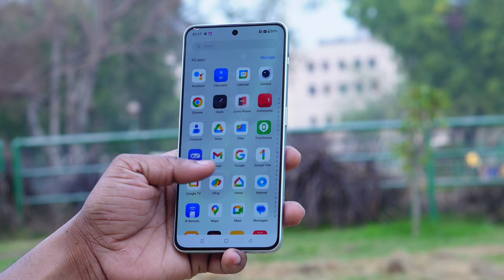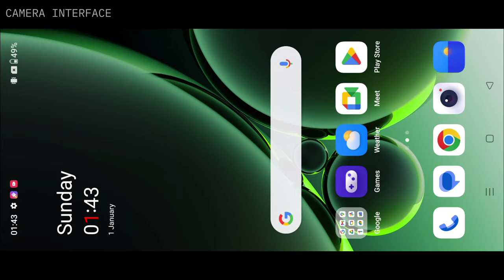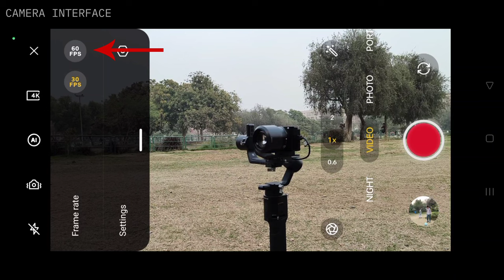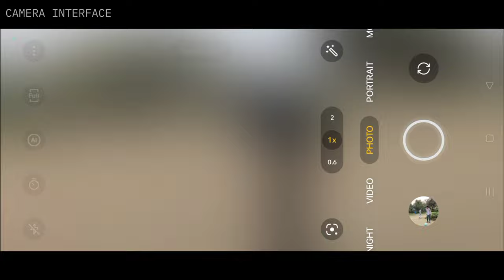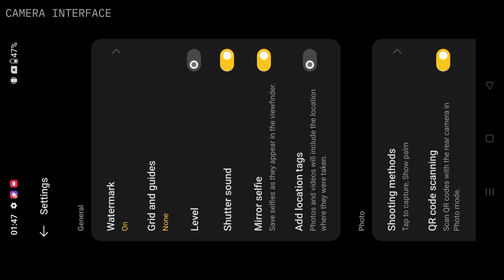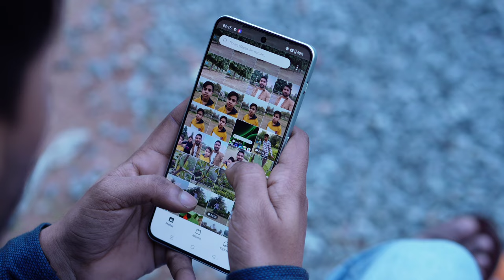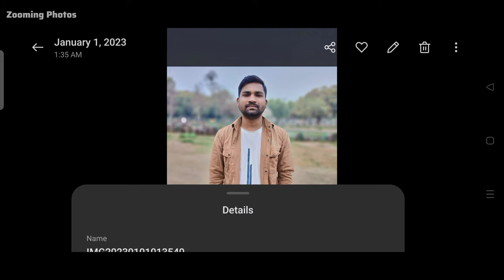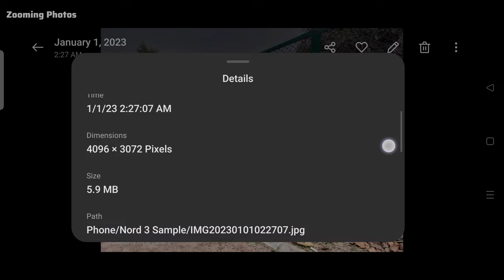OnePlus Nord 3 Camera Test 📸 | Details | 50MP SONY IMX890 OIS | Rs.26999 | 4k 60fps | Hindi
Hey guys! Is video me humne OnePlus Nord 3 camera test kiya hai, jisme OnePlus Nord 3 Lite ka details camera test kiya hai.

Buy Links

Sony ZV-E10 Camera Body Only -

Sony Prime lens f1.8 -

DJI RSC GIMBAL -

Digitek Professional Tripod -

DIGITEK FW-50 Battery -

Digitek High Speed USB 3.0 Card Reader -

RGB Light -

Boya Mic -

Sony E-Mount 70–350 mm -

Topics covered in this video:
1. OnePlus Nord 3 Camera Test
2. OnePlus Nord 3 Slowmotion
3. OnePlus Nord 3 Video Test
4. OnePlus Nord 3 Pro Mode
5. OnePlus Nord 3 camera interface
6. OnePlus Nord 3 Camera Specs
7. OnePlus Nord 3 Selfie Camera
8. OnePlus Nord 3 Timelapse
9. OnePlus Nord 3 Low Light
10. OnePlus Nord 3 Night Photo
11. OnePlus Nord 3 Night Video
12. OnePlus Nord 3 Stabilization
13. OnePlus Nord 3 4k video
14. OnePlus Nord 3 Dual Camera
15. OnePlus Nord 3 OIS
16. OnePlus Nord 3 Settings
17. OnePlus Nord 3 camera zoom test
18. OnePlus Nord 3 camera features
ETC.